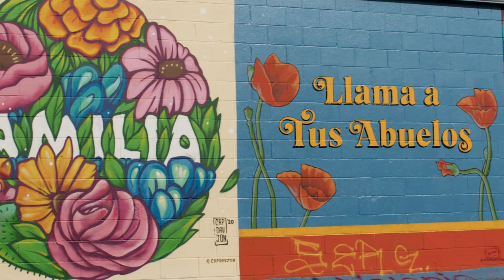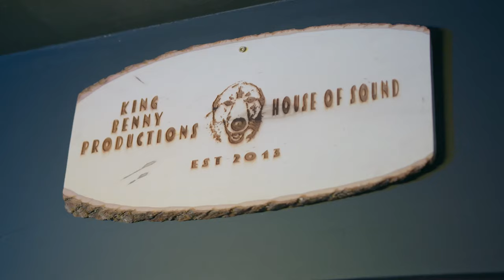Made Right Here Road Trip - Houston w/ Marco Torres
Taco Journalist, Author, and Texas Native, Rayo takes viewers on a Texas-sized taco-tour, taste-testing his way through his personal Laredo Taco Company favorites in some of the most iconic cities across the Lone Star State. Rayo teams up with local city advocates and personalities to discuss the Hispanic culture influences and heritage, including local businesses, food, music, and art, while showcasing the rich history between Texas and Mexico.

“It's a real honor to have your culture represented in the ‘Made Right Here Road Trip’ series,” said Rayo. We connect with Latinos across Texas and give them the opportunity to share their own stories in their own ways. We also highlight my personal favorites from Laredo Taco Company. You’re sure to be craving breakfast tacos or carnitas by the end of each episode.”
Houston Taco Journalist and Photographer, Marco Torres is featured in the H-Town episode as the city ambassador for Houston. “Tacos rule everything around me! Tacos are my source of joy, as are my Mexican-American roots, my city of H-Town, and my life as a taco journalist,” exclaimed Torres. “I’m excited to share the Laredo Taco Company, Made Right Here (Houston) episode with the world. Everyone in Houston has a heart of gold, from the taqueros to the musicians, the visual artists and the dreamers, we all understand how fortunate we are to live in this wonderful city and invite everyone to experience that joy, one taco at a time.”